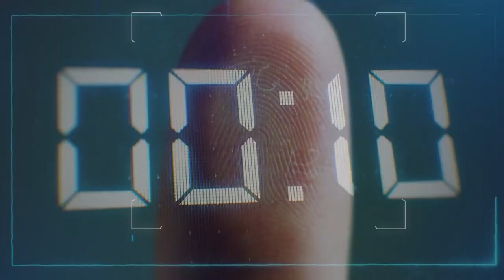Montalto zona rossa: Caracciolo bacchetta i cittadini: "Fatevi un esame di coscienza".